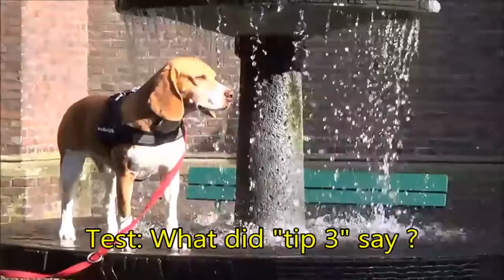Beagle Barney - Cool Tips for hot Days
Watch now Barney's ultimative hints for hot summer days !